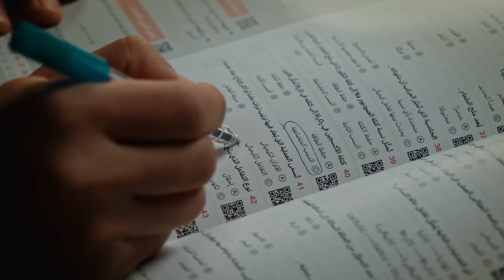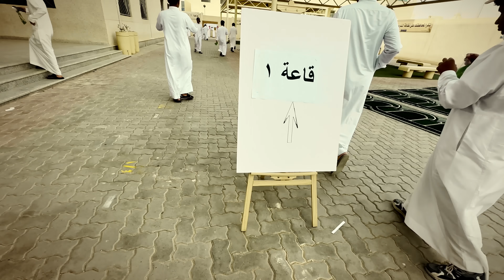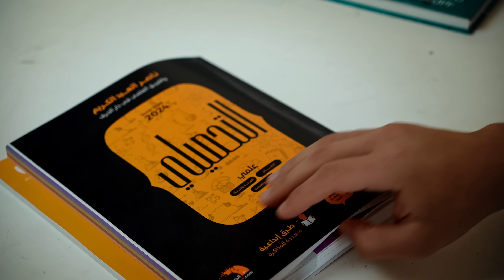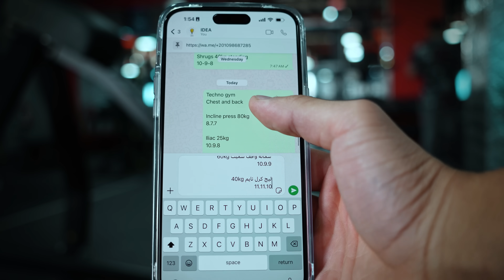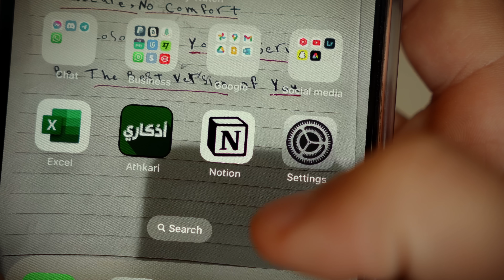جيماوي بيختبر أصعب اختبار في السعودية !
للاشتراك في التدريب الاونلاين